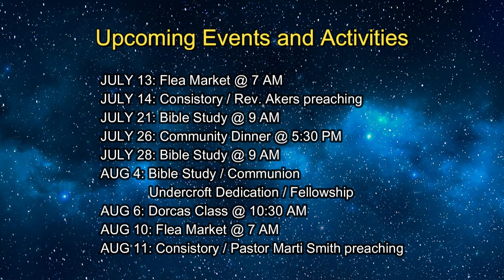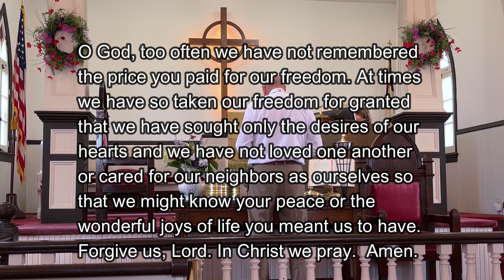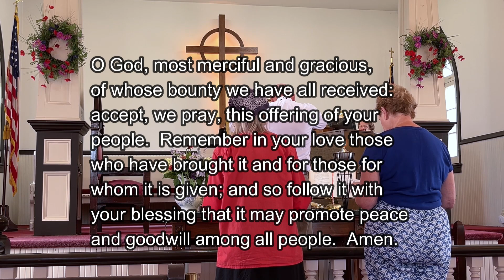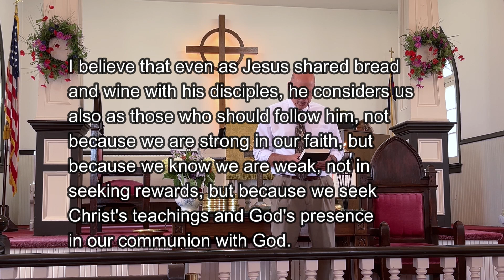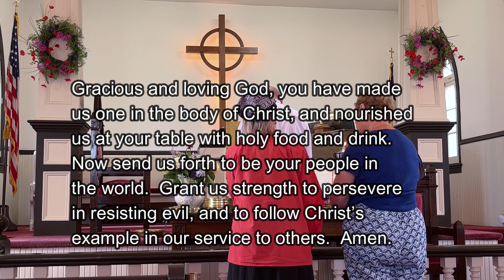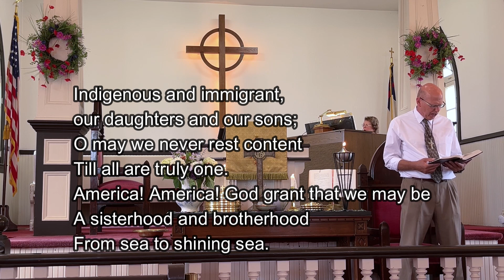St Peter UCC July 7, 2024 Service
Our Sunday service for July 7, 2024 with Peter Detterline. This week's sermon is "Freedom's Never Free."

Find us at worship every Sunday at 10:30am.

1920 Ridge Road, Route 23